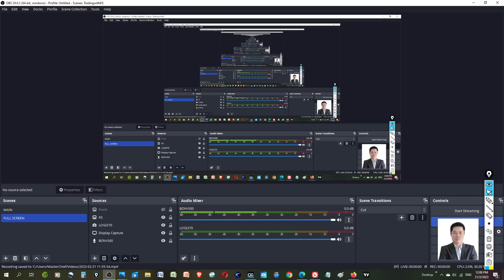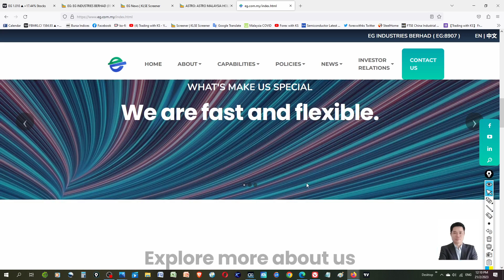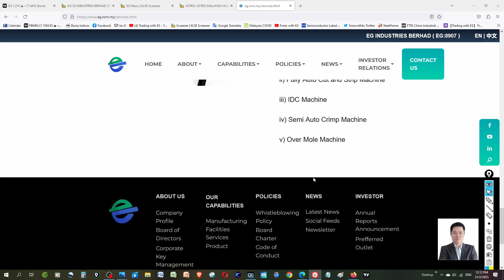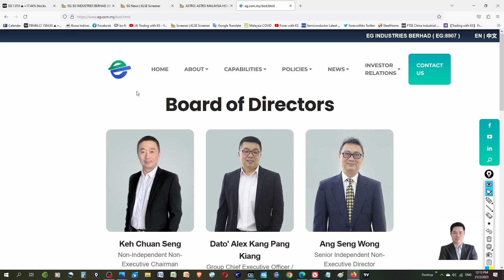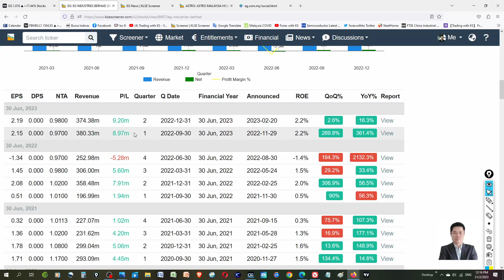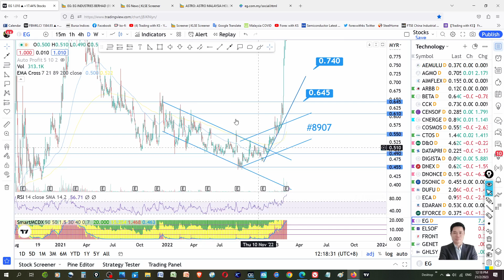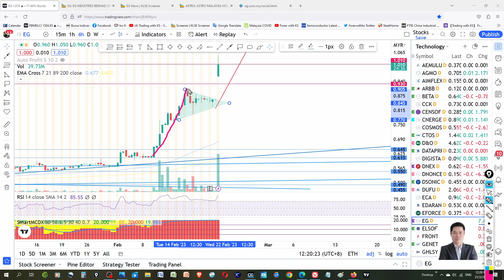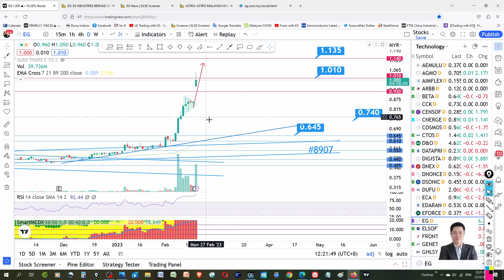KS看股 - 讨论 8907 EG - 21-2-2023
这是我关于交易 KLSE 的故事。今天的故事是关于 #8907